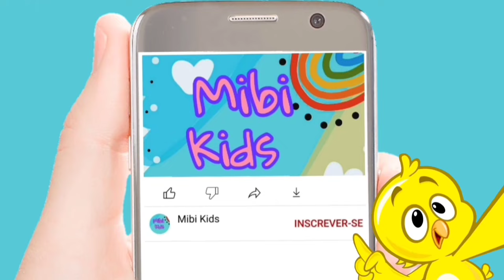Pintinho Amarelinho toma injeção e vai ao parquinho | Galinha Pintadinha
Oi galerinha!!

A Galinha Pintadinha levou o Pintinho Amarelinho para tomar injeção.
O Pintinho Amarelinho teve muito medo.
Mas, mesmo com medo ele foi ao médico e tomou a injeção.
Ele chorou muito e deixou a Galinha preocupada.
Depois foram ao parquinho e ele logo parou de chorar, e ainda disse que a injeção nem doeu tanto assim! rs